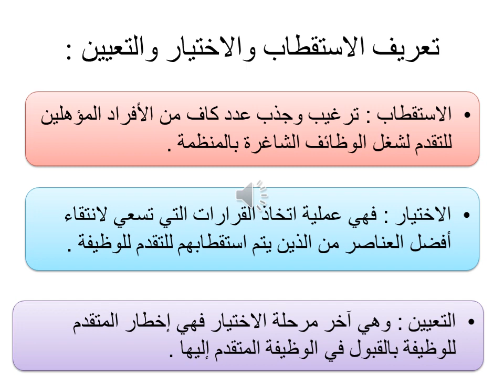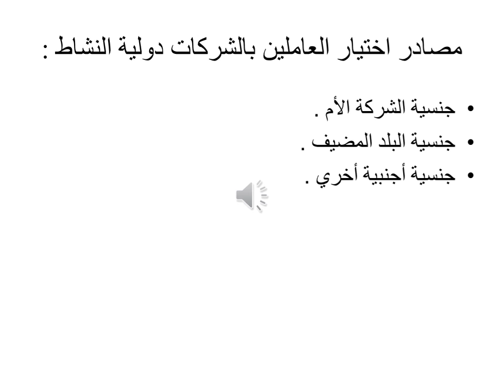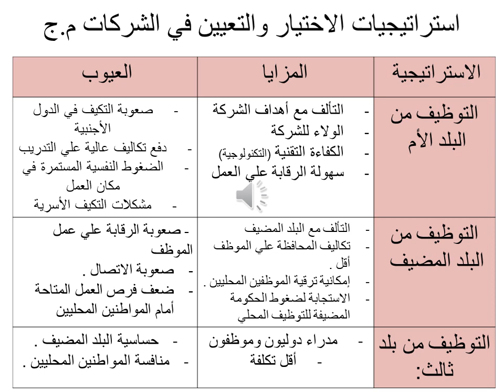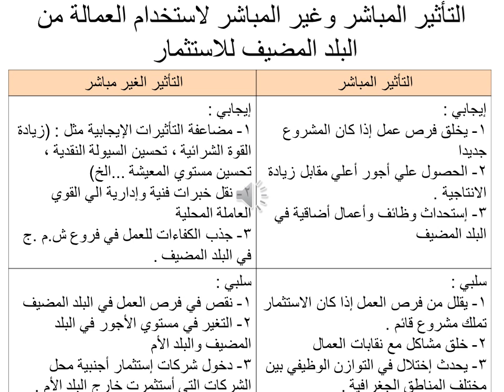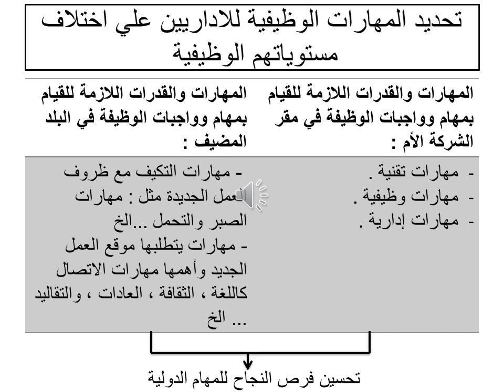MBA- 01- تخصص إدارة أعمال - إدارة الأعمال الدولية - د/ بسنت الزيادى